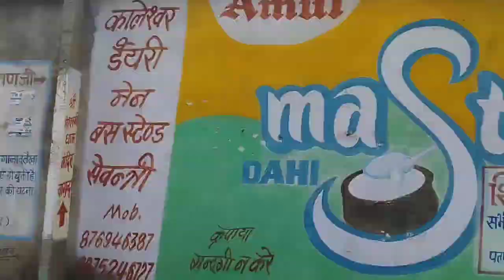राम लक्ष्मण जुला गये गुमने,Ram_laxman Jula_gye_Gumne@chandanrawatvlog5574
राम लक्ष्मण जुला गये गुमने, ‎@chandanrawatvlog5574

ram laxman vlog
ram laxman vlogs
ram laxman new vlogs
ram jula vala vlogs
ram jula vlogs
Daily vlogs
Daily vlogs video
vlogs video
village vlogs video
village vlogs
chandan rawat vlog
chandan vlogs
chandu rawat vlog
chandu rawat RODAWAS
chandu rawat RODAWAS vlogs
chandu vlogs
rawat vlog
rodawas vlogs
gareeb ms vlogs
vijay riya
vijay riya ladai
goan ka ladaka gohan ka gar
vlog
vlogs
fanny vlogs
vlog video
new vlogs
daily vlogeer
daily vlogger india
daily vlog channel
daily life india vlogs
village cooking Channel
hindi vlogs
Rajasthan vlogs
Indian capal vlog
village capal vlog
village vlog
village food
village cooking vlog vlogs
village vlogging
vijay lifi